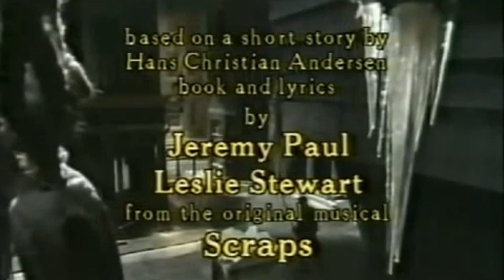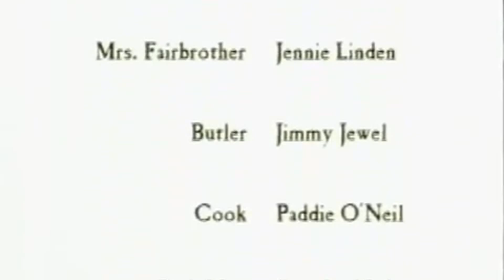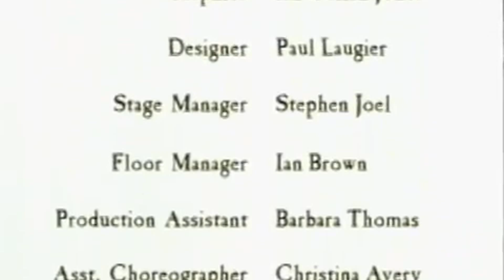Twiggy - The Little Match Girl - 1986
Twiggy, Roger Daltrey, Paul Daneman, Jimmy Jewel and Stratford Johns star in this Emmy-nominated musical adaptation of Hans Christian Anderson's poignant tale. One of the definitive Christmas stories, this well-loved version of The Little Matchgirl features the immortal festive hit Mistletoe and Wine, co-written by Jeremy Paul for the stage play, Scraps, on which this production is based.

Christmastime brings little joy to the poor of Victorian London. Cold and hungry, with no gifts to exchange, they cannot afford to stop work, even on Christmas Day. Life is like that for the Little Matchgirl. She roams the streets selling matches for a penny a bundle, and those pennies have to keep her and her ragged father. They have known better times; but her mother, a singer in the music halls, died when the Matchgirl was very young, and life has since treated her harshly.

Then, one day, she strikes one of her matches to keep warm and discovers in the flame a magic world. A world where she can go anywhere, and do anything... even fall in love.

This is the complete television program as broadcast by HTV in 1986. The drama was based on the short story by Hans Christian Anderson and written in 1975 by Jeremy Paul, Leslie Stewart and Keith Strachan as a stage musical. It contains, among others, the song Mistletoe and Wine later recorded by Cliff Richard which became the top selling record of 1988 in the UK.